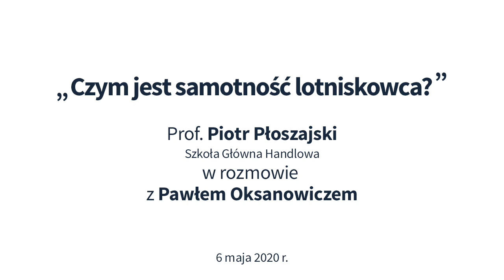Czym jest samotność lotniskowca? - rozmowa z prof. Piotrem Płoszajskim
"Im szybciej biegniemy, tym częściej powinniśmy przystawać" - mówi prof. Piotr Płoszajski, emerytowany profesor Szkoły Głównej Handlowej, w rozmowie z Pawłem Oksanowiczem. O tym, że w obliczu dotychczasowego fetyszu wzrostu i przy hurraoptymizmie zabrakło nam refleksji. O za szybkim przełączaniu cywilizacji na autopilota, a także o tym, czy wykorzystamy obecną sytuację, aby coś z tym zrobić.

Prof. dr hab. Piotr Płoszajski - emerytowany profesor SGH. 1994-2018, kierownik Katedry Teorii Zarządzania. Studiował m.in. w Harvard Business School i Sloan School of Management, MIT. Stypendysta Ford Foundation, American Council of Learned Societies, British Academy, CNRS, Swiss Foundation, Japan Society for the Promotion of Science i DAAD. Dyrektor Instytutu Filozofii i Socjologii PAN (1987-91. Dyrektor Generalny PAN (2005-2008). Zajmuje się Nową Gospodarką i wpływem technologii na modele biznesowe. Wykładowca na uniwersytetach w Europie, USA, Japonii, Indiach, Australii i Nowej Zelandii. Doradca w wielu korporacjach polskich i międzynarodowych. Członek kilku rad nadzorczych. Członek Rady Programowej w CIONET (Polska), największej światowej organizacji szefów IT. Nagroda Digital Shapers 2018 (Edukacja).